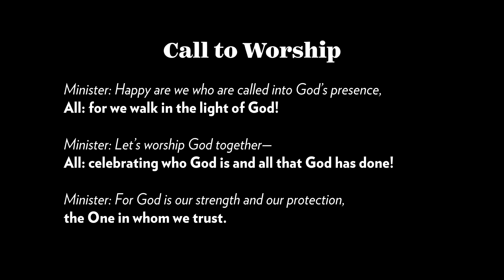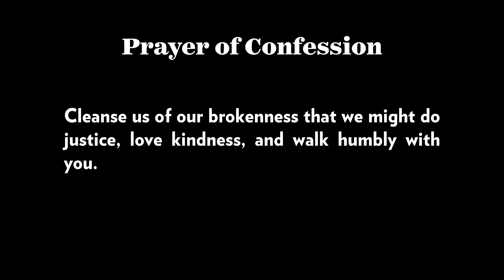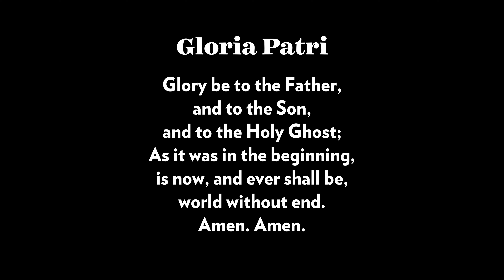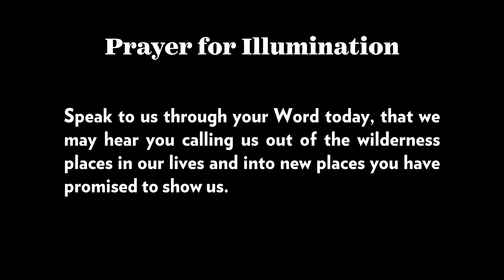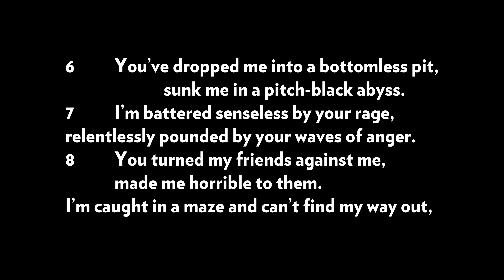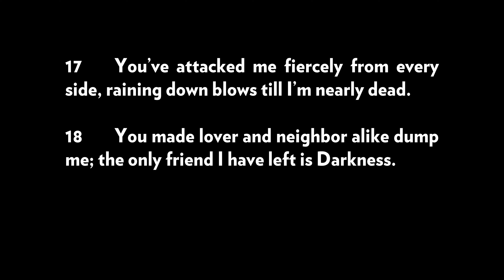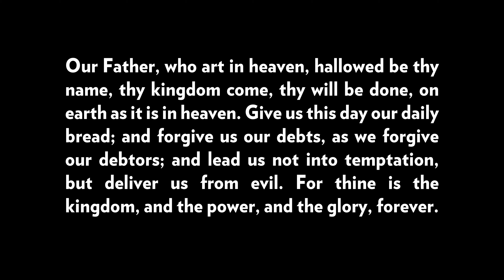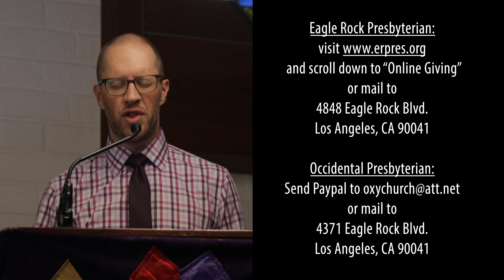Sunday Worship Service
Welcome to the online worship service for Occidental and Eagle Rock Presbyterian Churches. We hope that you find this service meaningful. These are difficult times, but God is with us.

Service Leaders
Pastor: The Rev. Dr. Erik W. Dailey
Pianist: Kendro Calica
Vocalists: Lilybeth Evardome and Rami Garcia

If you would like to help support the mission and work of the church, you can give online:
Eagle Rock Presbyterian:

Our thumbnail is a picture of the Native Plants Garden at Eagle Rock, taken by Jessie Penprase-Lopez.